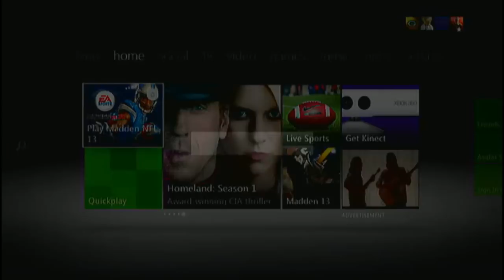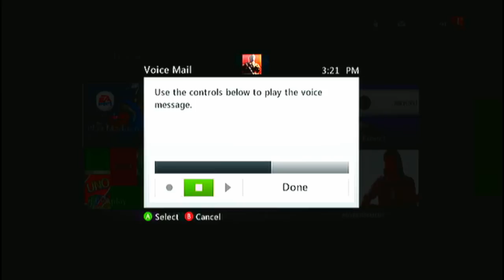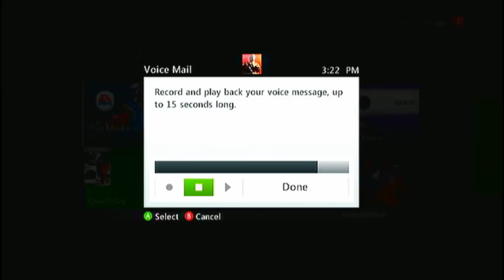Dare DZD rage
Dare DZD raged over me saying Dare Seduce was a fa girl, but I said sorry and he continued to talk to me. He claimed to owning machinima and he did MMA for 6 years and and boxing for 5 years. He also said that he had an IQ of 181, but he didnt talk like he had that though. Im not too sure why he kept talking trash to me.